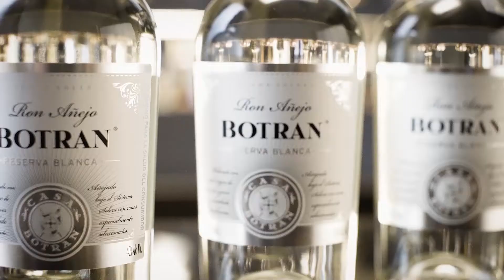Ron Botran - Spicy Jalapeño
Las caracteristicas únicas de Botran Reserva Blanca, resaltadas con rodajas de jalapeño verde y un toque de limón. Una mezcla original de la casa, con un picor suave y todo el sabor del ron añejo.